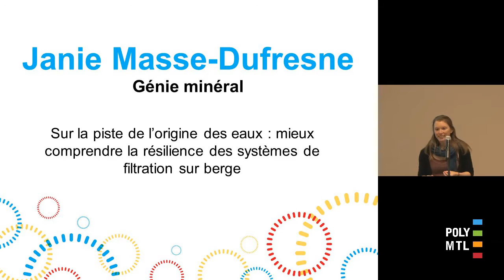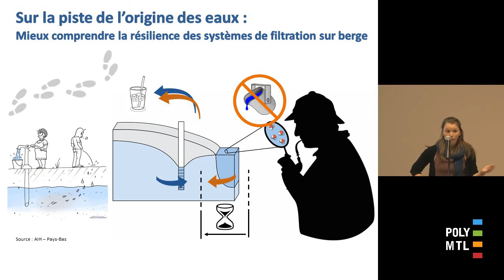Janie Masse Dufresne - participation en français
Sur la piste de l’origine des eaux : mieux comprendre la résilience des systèmes de filtration sur berge

Le concours Ma thèse en 180 secondes / Three Minutes Thesis permet à des étudiants au doctorat de présenter leur sujet de recherche en termes simples à un auditoire profane et diversifié. Chaque étudiant doit faire, en 3 minutes, un exposé clair, concis et néanmoins convaincant sur son projet de recherche. L’objectif est de transmettre votre passion pour vos recherches tout en informant de manière juste et créative.

Polytechnique tenait sa finale interne le 15 mars 2018.